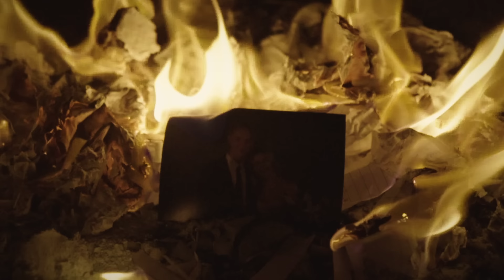ekhoe - Tenger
prod by ekhoe

Rendező/DOP: Drakulaoutoftown
Vágás/color/vfx: Drakulaoutoftown
1st AD: Hetyei Boglárka
Smink: Hetyei Boglárka
Világosító: Forintos Zalán, Bathó Gergely
Kamera asszisztens: Forintos Zalán